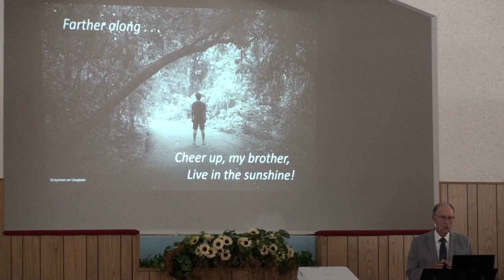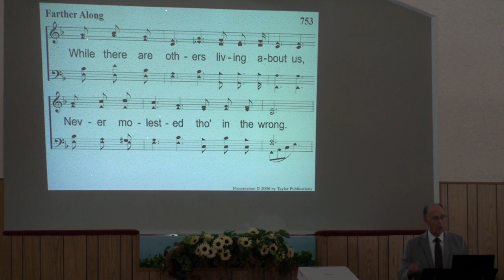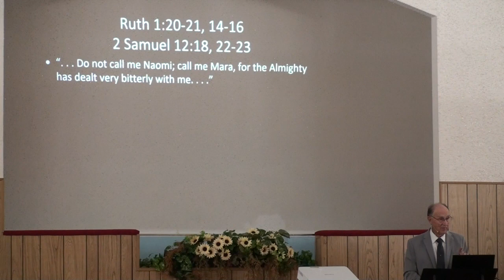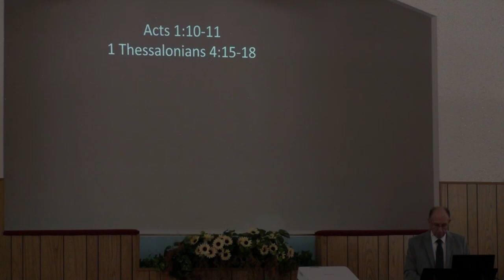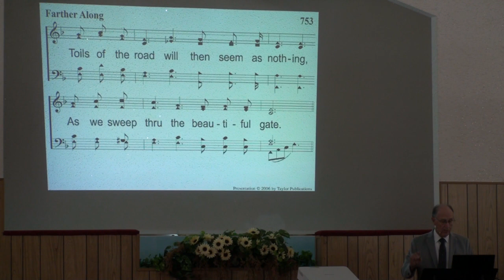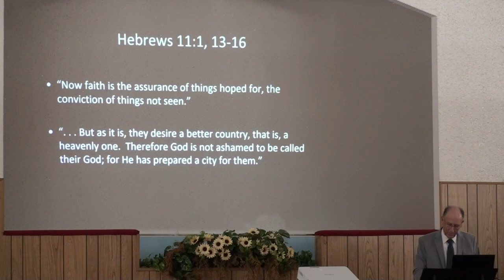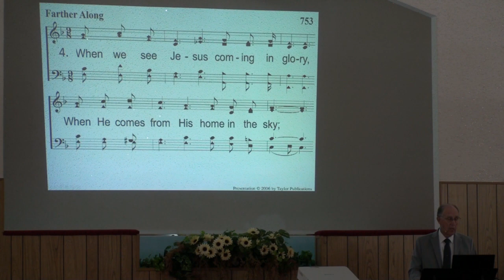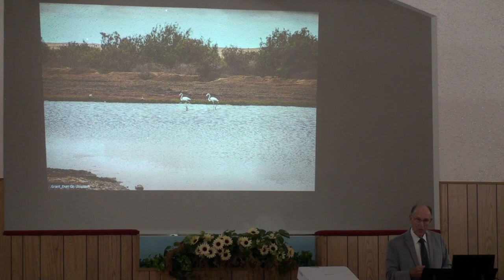Farther Along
This sermon-in-song addresses the frustration that some feel when the loving God they believe in does not prevent their suffering.  Many seem to expect God to become their source of health, wealth and goodness in all areas of life.  The truth is, Jesus died to save us from sin and give us a new kind of life to live.  This new life will even bring some hardships that those living outside of Christ will not suffer.  So . . . what is at the end of living God's kind of life?  We will all find out one day.